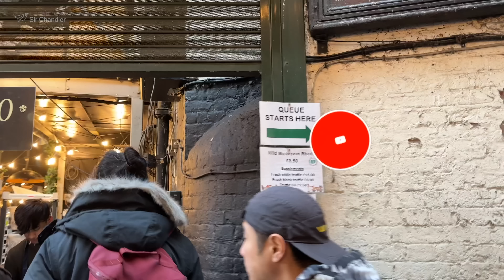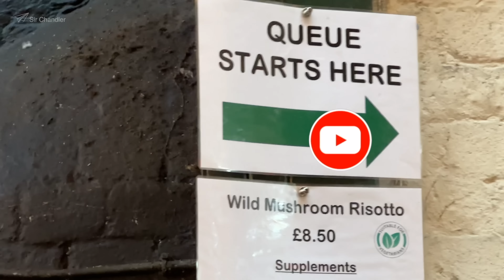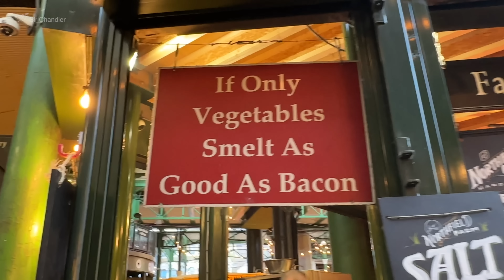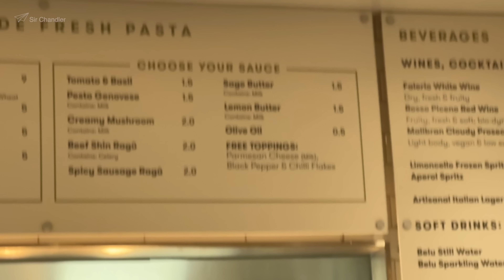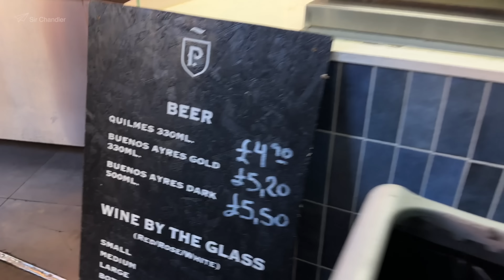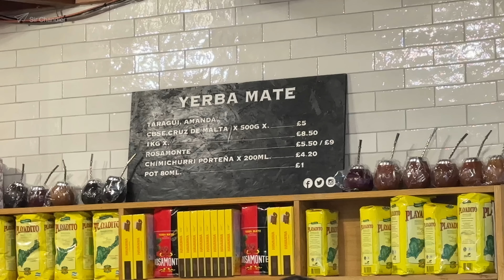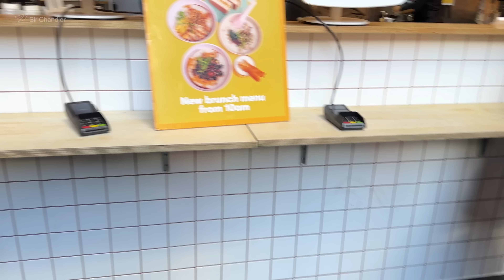BOROUGH MARKET 🍔 🥘 🧀: atractivo mercado callejero de comida en Londres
Fuimos en familia a almorzar al Borough Market de Londres, como en otros viajes. Esta es nuestra recorrida en enero 2023

Normalmente grabo con un iPhone 14 pro max o la Sony A6600 y en mi studio con la Sony AX53
Mi dron actual es el DJI Mini 2